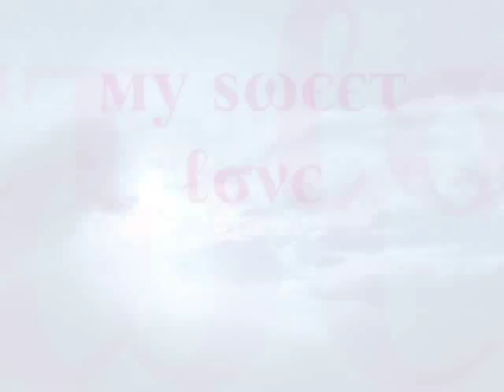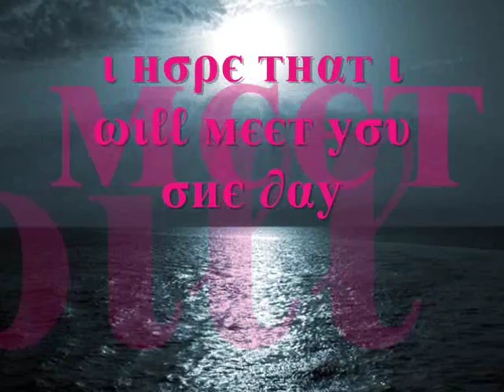Paul Walker//Calling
my sunshine